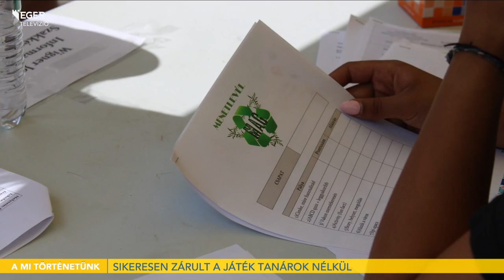Sikeresen zárult a Játék Tanárok Nélkül - 2022.06.10.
A folytatásban a Városi Diáktanács sikeres rendezvényéről számolunk be, amely nem más, mint a Játék Tanárok Nélkül, illetve a nyári programjaikról kérdezzük Török Anna és Szabó-Varga Petra VDT-tagokat, illetve Madarász Réka ifjúsági referenst.